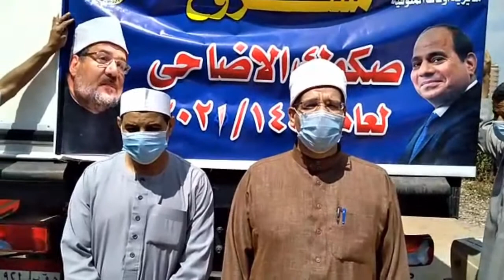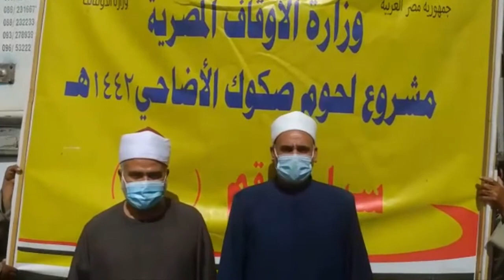مديريات أوقاف: ( المنوفية–الأقصر- أسوان-الإسكندرية- الإسماعيلية- بورسعيد )تستقبل سيارات لحوم الأضاحي